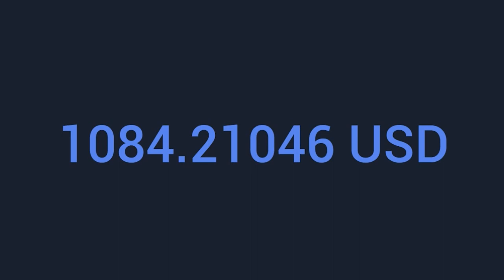Rap & Hip-Hop /Memory Rain/ Trespass/ Move Out/ Bizzie/ without copyright/